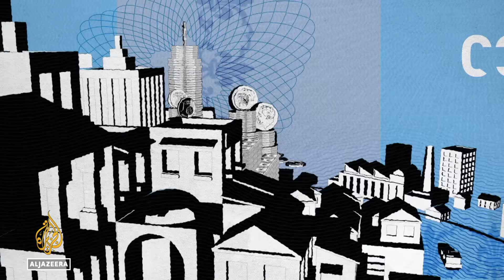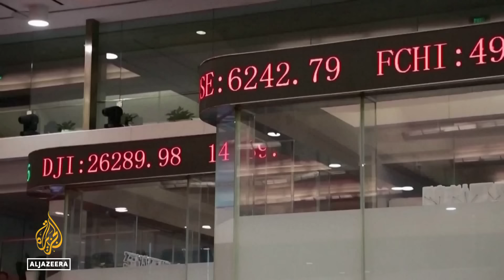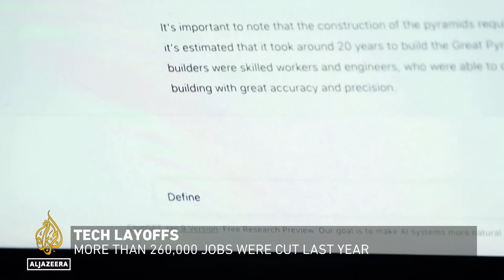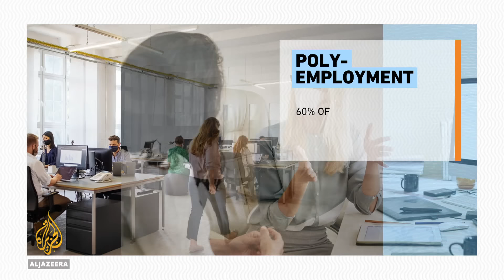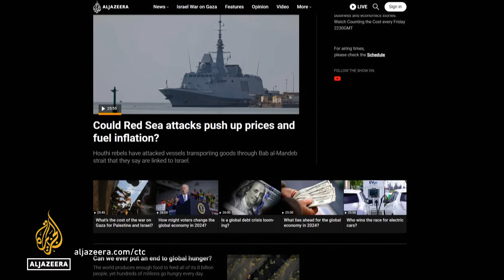Is China's economy in serious trouble? | Counting the Cost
China was expected to experience a rip-roaring recovery after it lifted strict COVID-19 restrictions.

But almost a year after the measures ended, the Chinese economy seems to be stumbling.

Prices have fallen. Exports and imports have plummeted. Unemployment has risen. And the real estate crisis has deepened.

The sentiment is so bad that foreign investors fled the stock market last week.

The situation could get even worse after the nation's biggest property developer, Evergrande, was ordered to liquidate.

Tech giants are making big profits, but they are laying off thousands of workers.

Plus, poly-employment is on the rise.